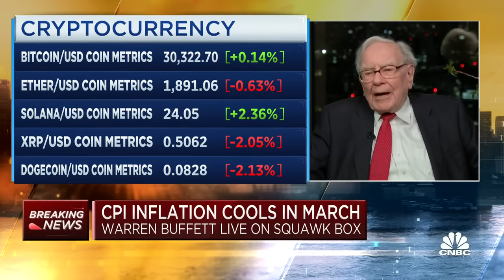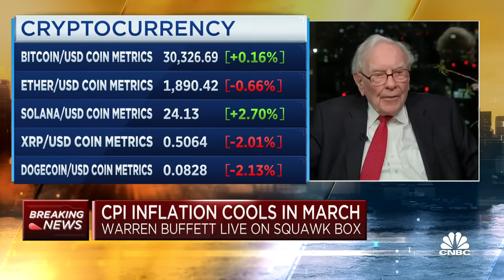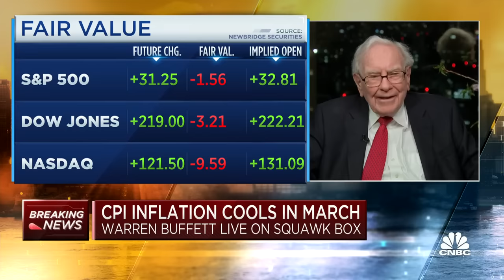Warren Buffett on bitcoin and crypto: We've had an explosion of gambling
Warren Buffett, Berkshire Hathaway CEO, joins CNBC's "Squawk Box" to discuss his thoughts on crypto and the staying power of bitcoin.